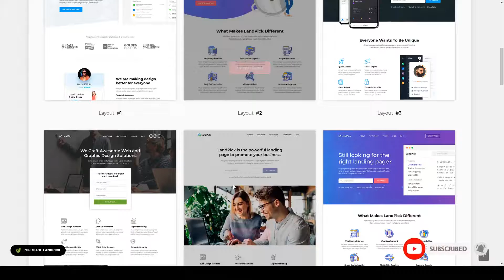Landpick - Multipurpose Landing Pages WordPress Theme html5 template jThemes Easy Create Website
Columns 4+

 Layout Responsive

 Tags business, company, corporate, creative, freelancers, html5 template, jThemes, landing, multi-concept, one page, page builder, responsive, startup